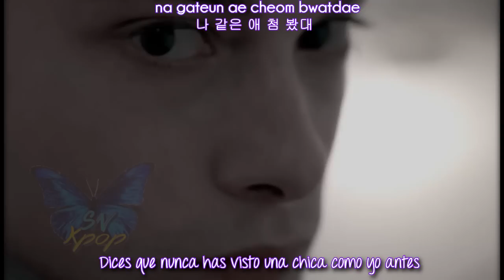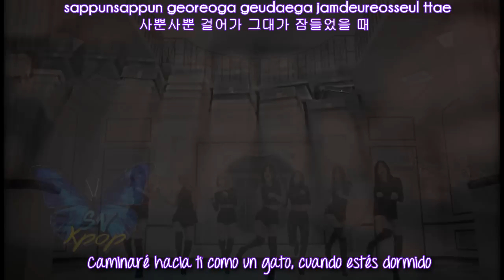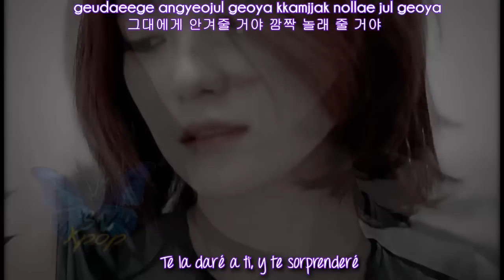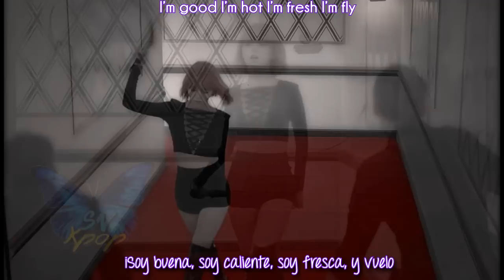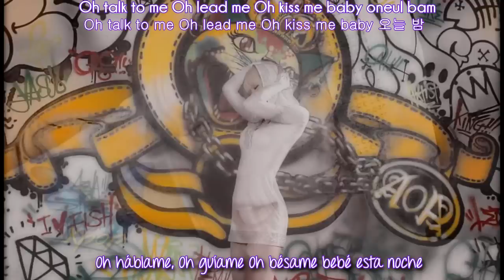AOA - Like a cat [Sub español + Rom + Hangul]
| 사뿐사뿐(Like a Cat) Music Video Full ver.
© Song ~ Like a cat
© interprete ~ AOA